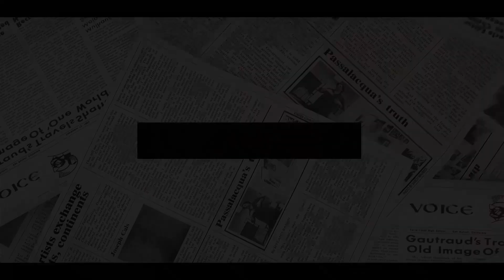UNHAPPY! 'ANGRY' Harry Is SICK Of Standing By Meghan's Side After Playing JOKER As Her Background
Prince Harry recently relocated to the United States, and he seems to be thriving. However, some people are worried that the Duke of Sussex could just be faking it until he makes it.
A source claimed that no one knows for sure what Prince Harry wants now that he’s in the United States. But royal fans are aware that he doesn’t want to continue playing the joker.
Prince Harry doesn’t also want to be standing in his wife Meghan Markle’s background as the latter gets all the attention regardless if it’s good or bad.